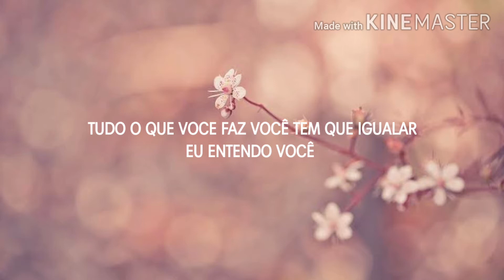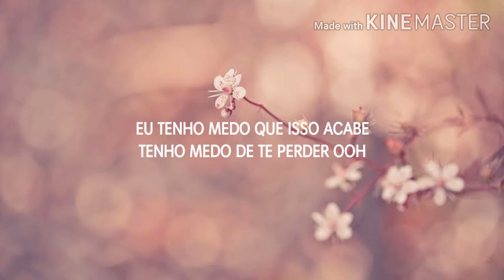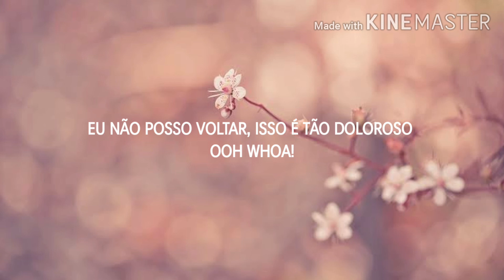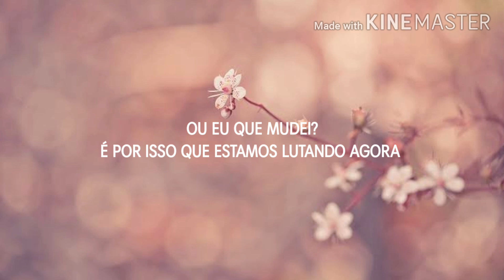SISTAR - Lonely - (Tradução)